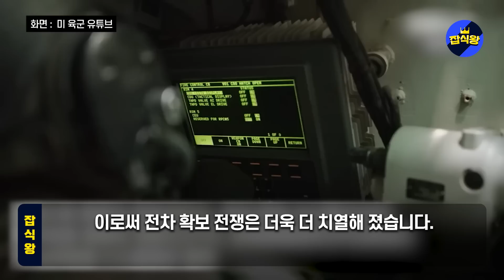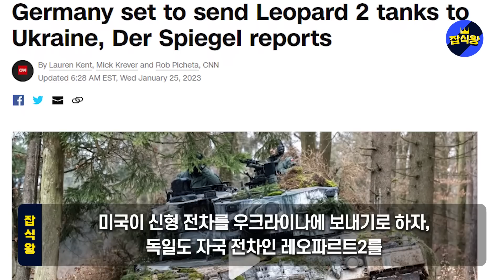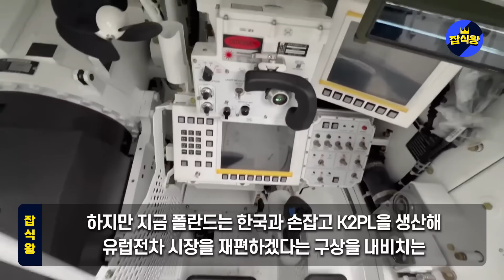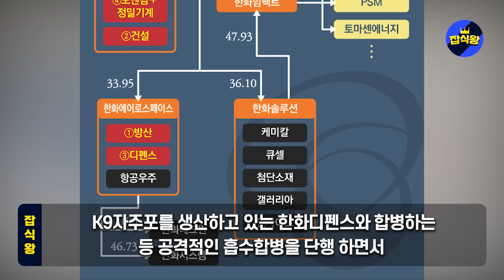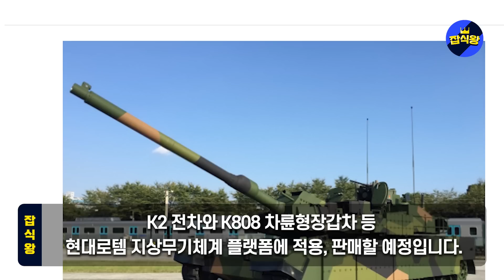실제 전장에서 현대 포터트럭이 독일 레오파드2 잡아냈다! 나토 대충격 / K2전차 도입한 폴란드, 레오파드 폐기 노르웨이 수주전 K2 유리해졌다